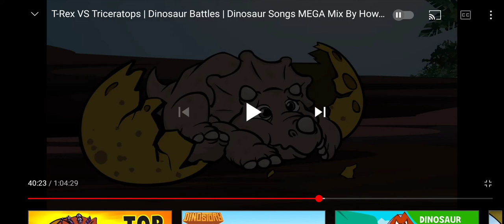parasaurolophus vs Ankylosaurus